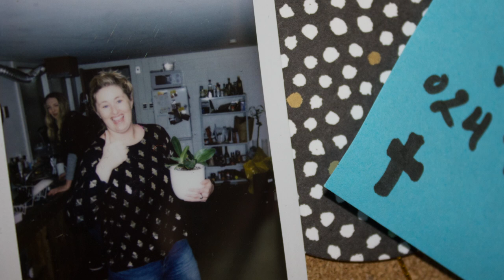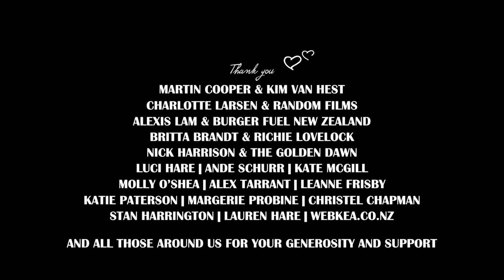Auckward Love | Web series | Episode 8 "IT'S ALL ABOUT ATMOSPHERE"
It’s not what you do, it’s the way that you do it.

Created by Holly Shervey
Written by Jess Sayer and Emmett Skilton
Produced and Directed by Emmett Skilton

Starring Holly Shervey, Luci Hare, Jess Holly Bates and Jess Sayer.
With Michael Probine and Margerie Probine